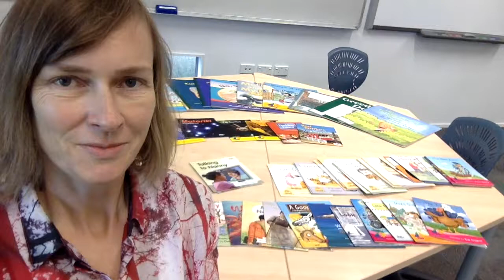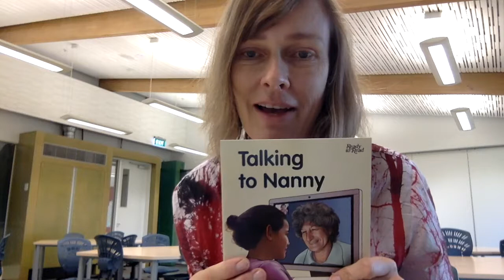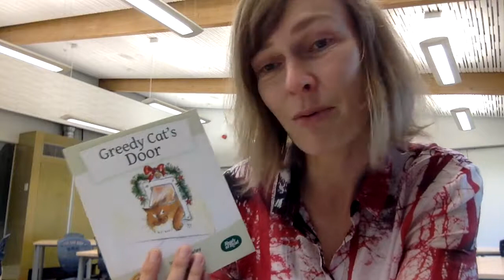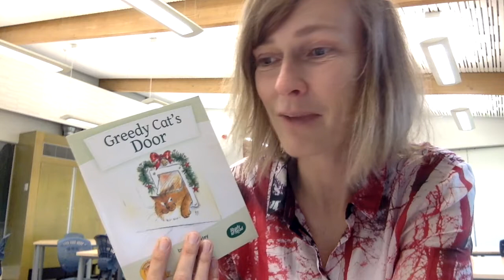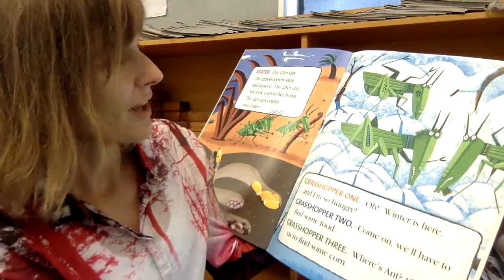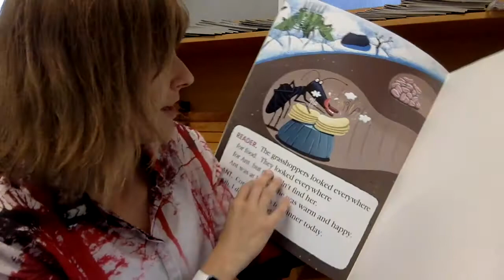Montessori 6-12 Language, Readers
The more one reads, the more language one has available for expressing and thinking, and the better ones spelling and grammar will get.
(Maybe I should read more...)

Enable discussion, open questions for critical thought, one-on-one, small groups and get creative. Expression in picture, drama or making a poem.